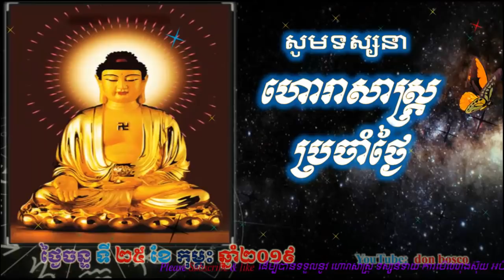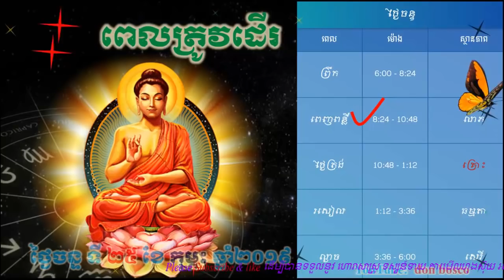Donbosco ហោរាសាស្រ្តប្រចាំថ្ងៃ,ថ្ងៃចន្ទ ទី២៥ ខែកុម្ភះ ឆ្នាំ២០១៩, Khmer horoscope 2019